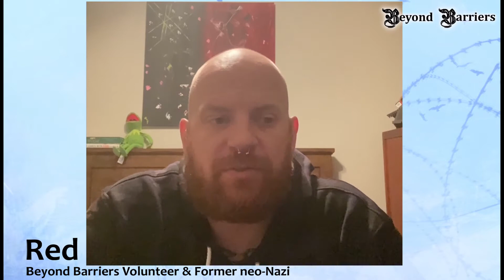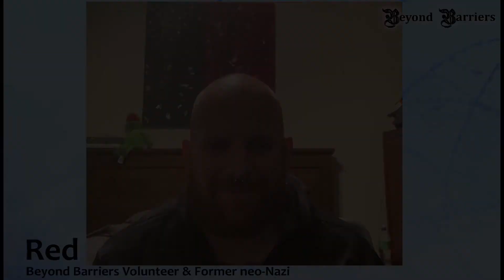From Beyond the Barriers - Red's Story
Red is a former neo-Nazi who now works with BeyondBarriers. Here is a little bit of his story and a message of hope.
If you or a loved one